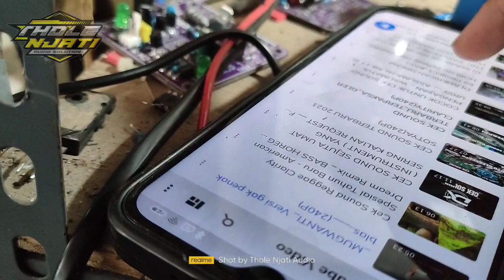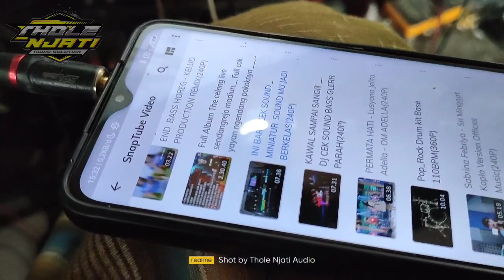Crossover mini 2 way siap di order || info Driver M2 habis total